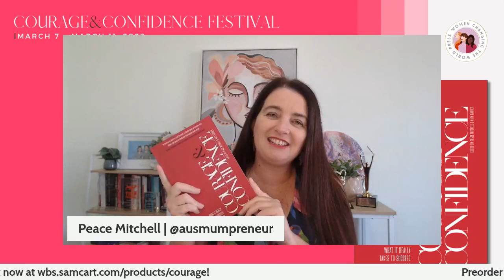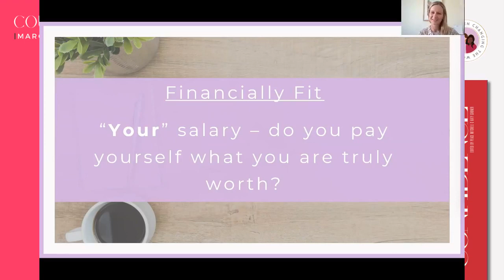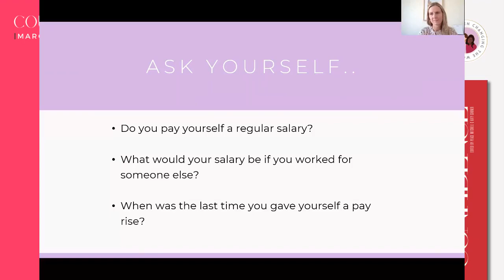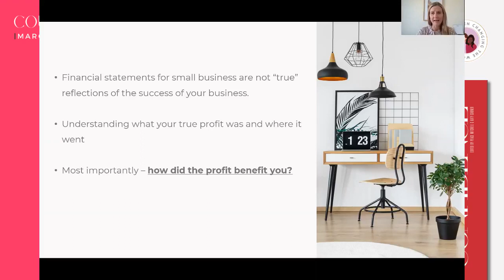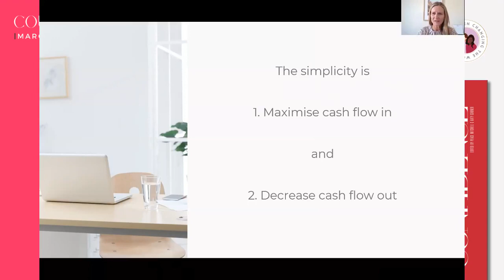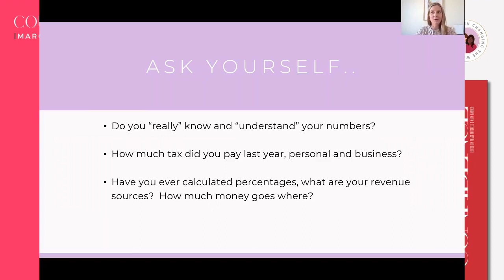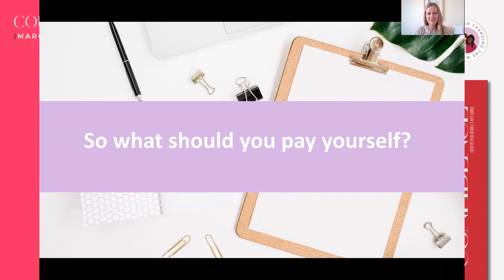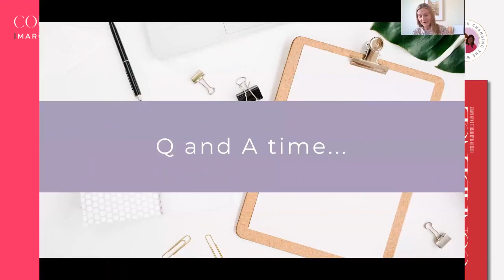Courage & Confidence Day 2 - Masterclass with Amanda Thompson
Come and join us in celebrating the voices of women in business and the power of embracing courage and confidence!

'PAYING YOURSELF WHAT YOU ARE WORTH' Masterclass
Presented by Amanda Thompson of Endurance Financial